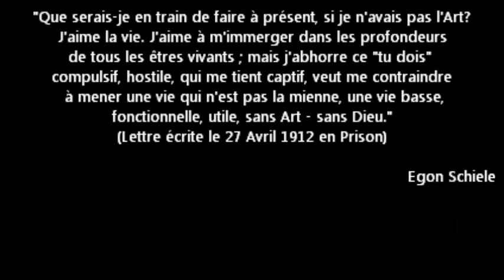Egon Schiele "J'aimais tant, j'aime les contradictions"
Pleine Esquisse pour trois corps et un pantin. Au tournant du siècle dernier, Egon Schiele, ce créateur génial, naïf, écorché, nous livre une oeuvre visionnaire et controversée. Eternel enfant, à la vie tortueuse, fauché en pleine métamorphose..."L'Art ne peut être moderne; il est de toute éternité."
Zack Naranjo, Emmanuel Georges et Esther Suelavec  Adaptation et mise en mouvement de Stéphanie Fumex / Assistant - Régie son & lumière : Nicolas Eymery /Conception Marionnette : Frank Vallet / Equipe vidéo Frank Vallet, Odile Brook, Lise Meron-Lochet, Laurence Gatti / Photographies : Jessica Meloga